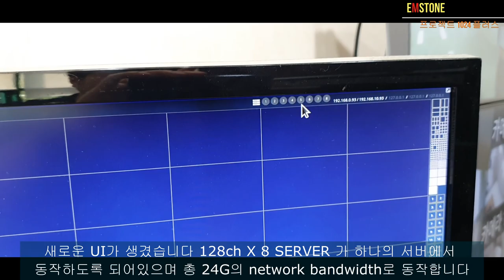EMSTONE 1024ch NVR or 1024ch VMS (Project 1024+)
프로젝트 1024+ (1024ch ~ 10240ch ???!!!) 진행중입니다
오랜기간 공을들여 여러컨셉중 하나의 프로토타입을 공개합니다
하나의 시스템(intel xeon or intel i5~i9 여러하드웨어적용) 에서
동시에 1024+ ch을 테스트하고있으며 동시 녹화도 테스트 하고있습니다
동시에 1024+ ch을 저장/분배 하는 기능 + 기존 NVR의 모든 기능들을
포함하고있습니다
앞으로는 좀더 상세한테스트 과정및 개발진행사항을 공유하도록
하겠습니다.

감사합니다
기타 문의사항은 댓글 또는 연락처로 부탁드리겠습니다